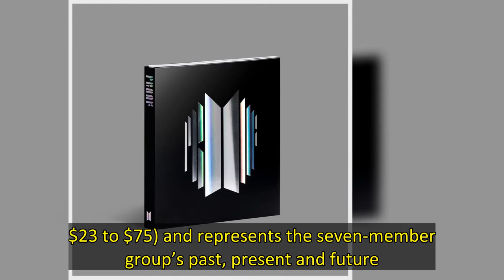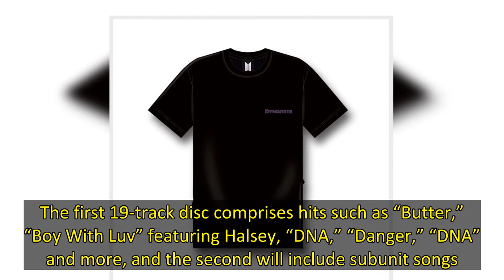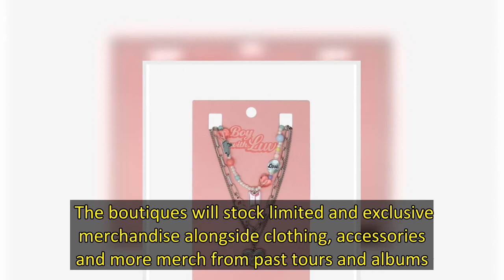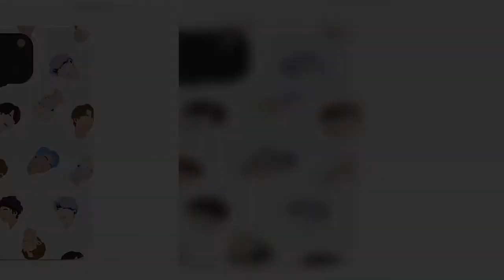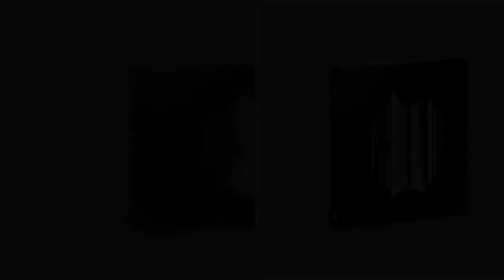BTS to Drop New ‘Proof’ Album, Open Pop Up Shops in L A and N Y This Friday